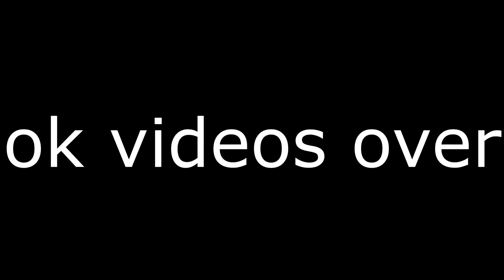Dougie Returns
probably more vids in the future idk